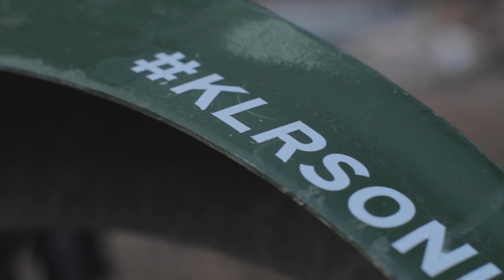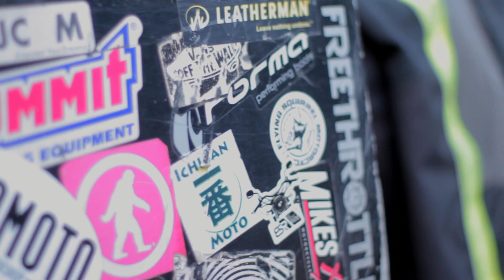Motorcycle Camping in the Kawarthas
My first solo camping video from the Kawarthas.